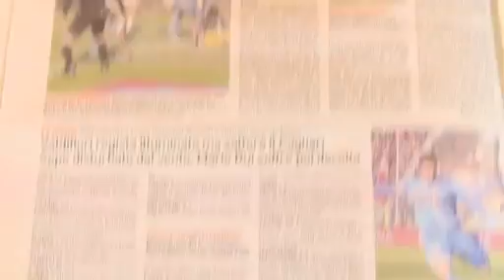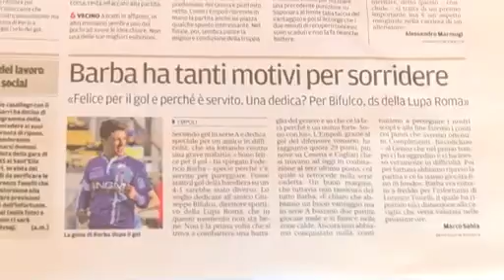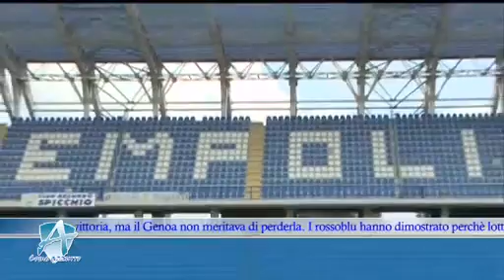A COME AZZURRO 09/03/15 1parte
A COME AZZURRO Lunedì 09 Marzo 2015 1 parte